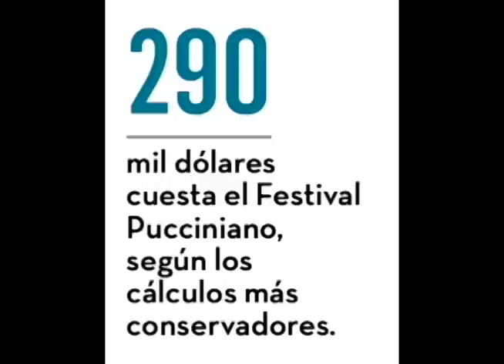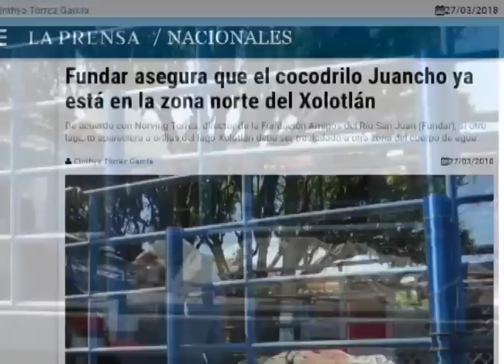La saga del lagarto "Juancho" y la ópera Rigoletto de Laureano en La Ultima Mirada News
En esta edición de La Última Mirada News: la saga del lagarto "Juancho" y la opera Rigoletto de Laureano Ortega. Además, ¿dónde está el comandante Ortega?